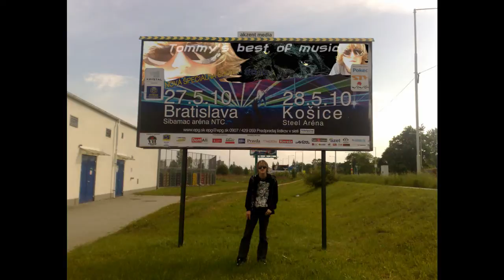Tommy's best of music - 14 cast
Po dlhej dobe vam prinasam 14ku...dufam ze sa vam to bude pacit
Nezabudnut na VOLUME ;)